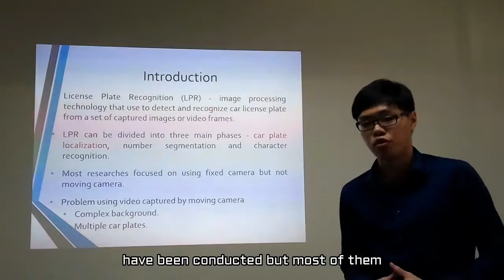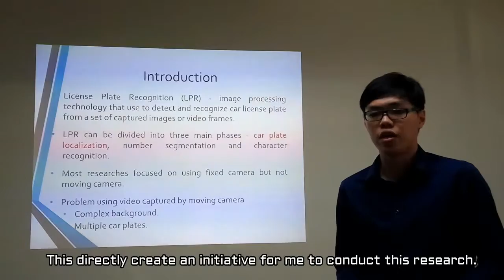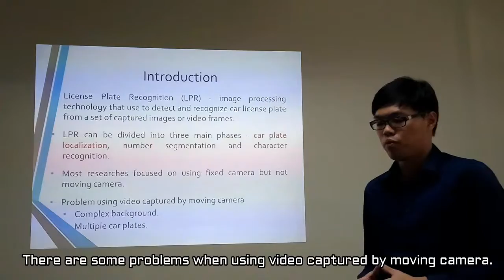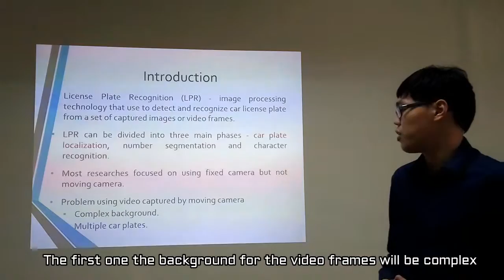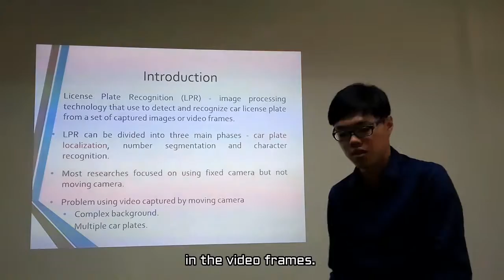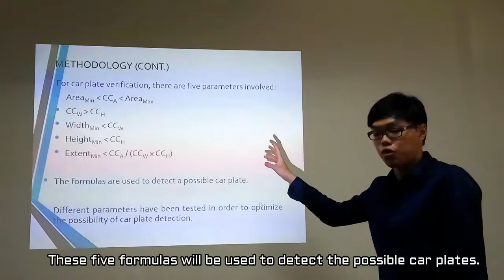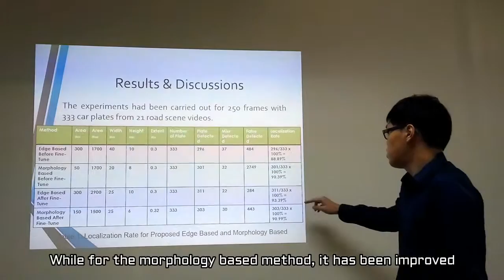FYP Competition 2016 Automated Car Plate Localization For Moving Camera